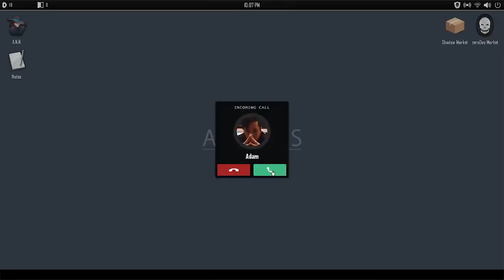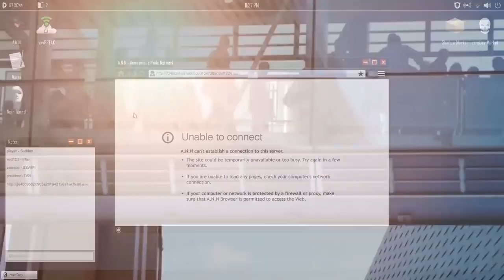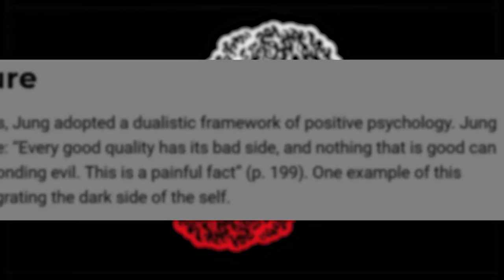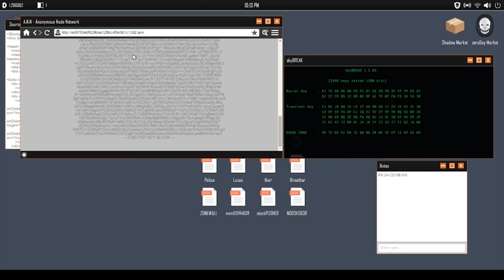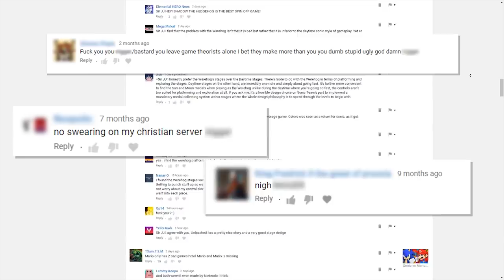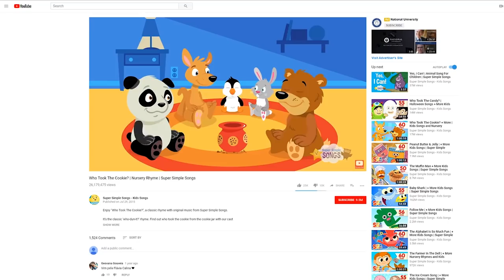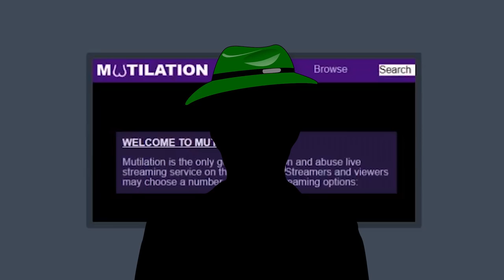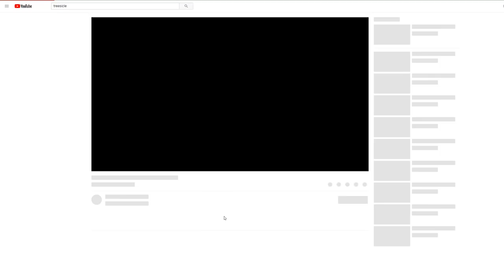Welcome to the Game 2: The Story You Never Knew | Treesicle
Welcome to the Game 2. Are you ready to dive into the DEEP WEB to uncover the truth while evading attempts on your life from Lucas (the Assassin), the Breather, the Noir, and the Doll Maker? And, sure, this game is all about investigating the disappearance of a woman (Amelea), but what is the deeper purpose of this game? Join your host, Grant, as he breaks down Welcome to the Game 2 and explains why this game goes more into human psyche than you may think in Welcome to the Game 2: The Story You Never Knew.

Welcome to the Game 2: The Story You Never Knew |